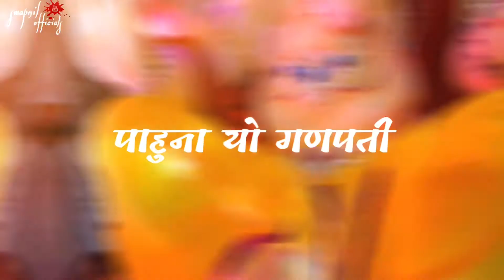Pahuna yo ganpati |sonali bhoir ganpati song |ganpati stetus video |watssupp stetus video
Shear